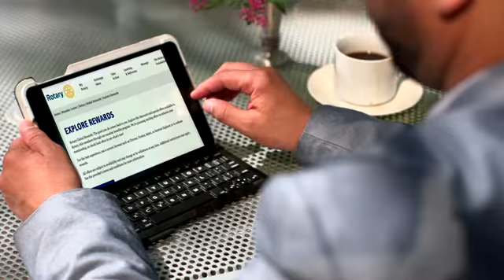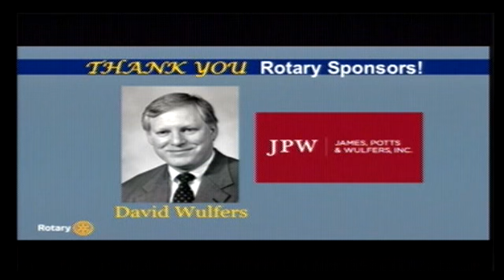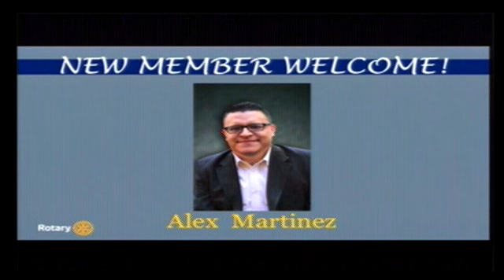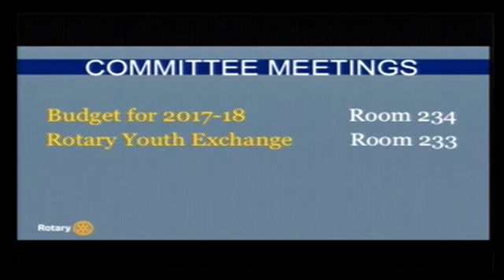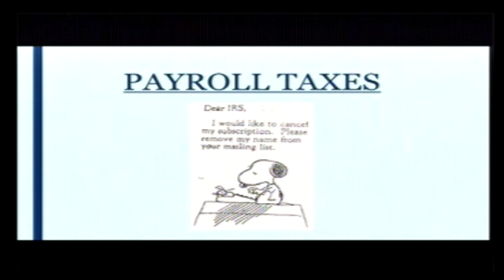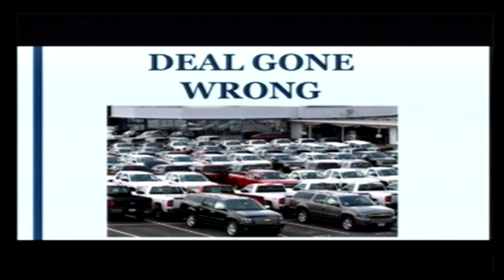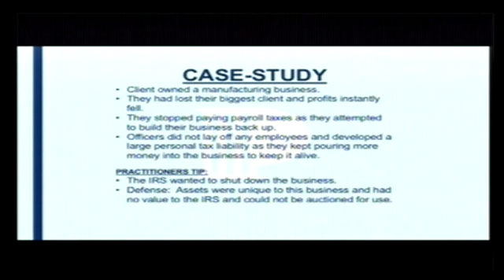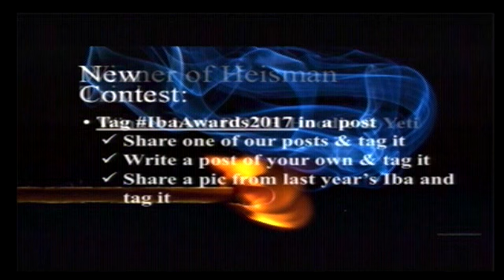rct 20170329 Rachel Pappy